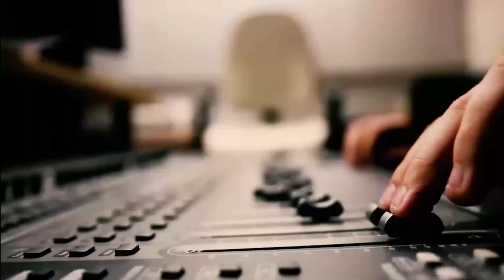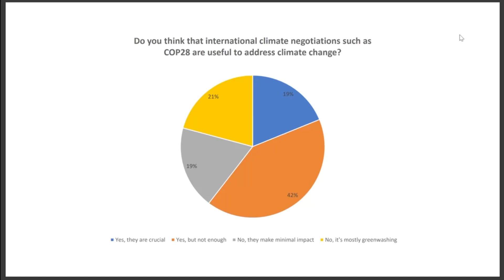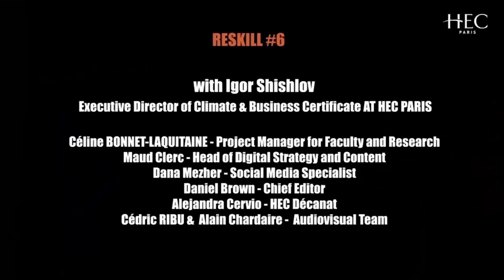International Climate Negotiations: Do They Really Matter? RESKILL Masterclass #6 with Igor Shishlov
In this masterclass, climate expert Igor Shishlov addresses the critical question of the role of international negotiations in effectively combating climate change ahead of COP28 to be held from November 30 to December 12, 2023 at Dubai's Expo City.

Throughout their history from the late 20th century to the present, several key milestones have shaped global climate action including the UNFCCC (1992), the Kyoto Protocol (1997) and the Paris Agreement (2015).

While these negotiations have faced numerous challenges, from diverging national interests to concerns over equity and fairness, they have undeniably played a pivotal role in raising global awareness and accelerating climate action. But do they truly matter in the grand scheme of things?

Igor Shishlov is the Executive Director of the Climate & Business Certificate at HEC Paris, adjunct lecturer and Head of Climate Finance at Perspectives Climate Group.

RESKILL is a series of interactive masterclasses by Knowledge@HEC with HEC Paris professors to help you develop new approaches that can transform your companies, organizations or your day-to-day life, to address, adapt and embrace contemporary challenges.

- Learn new expertise through a science-based knowledge by world-class academics
- Engage in the discussion to design cutting-edge solutions to strategic business and societal issues
- Grow professionally
- Expand your network